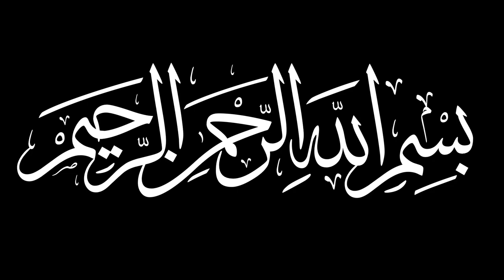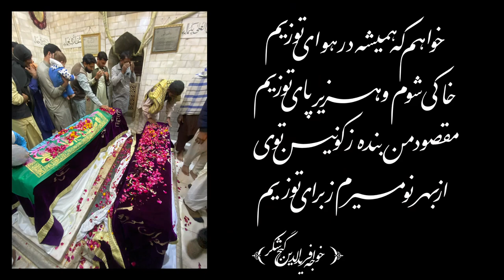Qawwalī in Praise of Baba Farīd | خواجه فريد الدين | Maqbool Ahmad Sabri (Fully Translated)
A Qawwali in praise of Shaykh al-Islam Farid al-Dīn ‘Ganj-i Shakar’ sung by the Sabri Brothers. This was during the Urs festival of Baba Farīd. The main reciters are Maqbool Ahmad Sabri and his younger brother, Mahmud Ghaznavi Sabri. This was after the passing of Ghulam Farid Sabri in 1994. May Allah ﷻ have mercy on the Sabri Brothers. Amīn

Khawaja Farid was a great Master of the Chishtiyya Order. He succeeded Hadrat Qutb al-Din Bakhtiyar Kaki after his untimely passing. His title, ‘Ganj-i Shakar' means the Treasury of Sweetness. He was born in Khotwal, near Multan in 1179 and was a descendant of Sayyiduna Umar.

Khawaja Farid lost his father at a young age so his mother took responsibility for his education. He finished his early education at the age of 7 in Khotwal. After this, Khawaja Farid was sent to Multan for education. Whilst in Multan, Baba Farid met his master, Qutb al-Din Bakhtiyar of Delhi. Shaykh Qutb was the successor of Khwaja Mu'in al-Din 'Gharib Nawaz'

Baba Farid was initiated into the Chishti Order. Whilst in Multan, Khwaja Qutb al-Din was visited by Baba Farid every day. When he was setting off for Delhi, Baba Farid wanted to comes with him but was ordered to stay and complete his studies. Baba Farid was also instructed to travel around the Muslim World.

Baba Farid was 24 when he set off on his travels. In the 18 years he travelled, Baba Farid visited Ghazni, Baghdad, Jerusalem and the Haramayn. During these travels, he met the likes of Shaykh ʿUmar as Suhrawardi, Shaykh ʿAbd al-Wahid al-Badakhshani and Shaykh 'Abd al-Wahāb al-Gilani, the son of Al- Ghawth ʿAbd al-Qadir al-Gilani From Shaykh 'Abd al-Wahāb, Baba Farid received two flag poles of the Prophet ﷺ, a pair of scissors and a turban of the Prophet ﷺ. Shaykh Abd al-Wahāb placed the turban on Baba Farid and gave him Ijāzah in the Qadirī Order.

After 18 years of travelling, Baba Farid started his journey back to India. When he reached Multan, he met Hadrat Baha al-Din Zakariyya. Baba Farid returned to Khotwal to kiss his mother's feet after a prolonged absence. After a few days in her company, Baba Farid sought her permission to go to Delhi. Arriving in Delhi, he presented himself to his Master, who sent him into Khalwah. Khwaja Qutb chose a room near the Ghazni Gate in Delhi for his Khalwah.

Baba Farid settled in Hansi, India and lived there for a time. He had a dream that his Beloved Shaykh passed away. Disturbed by this, he set off for Delhi. There, Baba Farid was informed that Shaykh Qutb al-Din had passed away. According to Shaykh Qutb al-Din's will, Baba Farid was given his relics and was appointed as his successor, A few months later, Shaykh Mu in al-Din had also passed away. The political situation also changed as the pious Sultan Iltumish passed away. To avoid the turmoil that had been caused by his death, Baba
Farid shifted the seat of the Chishtiyya to a small town some 400km from Delhi.

Baba Farid settled in Ajodhan, a 3 hour drive from Lahore. It was renamed Pakpattan (the Holy Town) by Akbar when he visited. He lived under a tree in west. His reputation was known far and wide. Thousands of people went to visit him. However, tragedy struck when his mother disappeared.

In 1258, a 20 year old Sayyid by the name of Nizamuddin arrived in Pakpattan to visit Baba Farid. Unlike most devotees, Hadrat Nizamuddin was ordered to go back to Delhi to study. He visited Pakpattan every Ramadan and on his third
visit, he was made a Khalifa and was declared his successor.

On 5th Muharram, 1239, Baba Farid fell unconscious after he prayed Isha Salah. He regained consciousness and asked the people around him if he had prayed. They replied he had. Baba Farid said, "Let me offer it once more lest I may not get another chance" He refreshed his Wudhū and prayed for a second
time. After, he fell unconscious again. On regaining consciousness, he prayed for a third time. In Sajdah Baba Farid uttered, “Ya Hayyū, Ya Qayūm" and returned to his Beloved ﷻ.

When Baba Farid united with his Beloved, a lot of his Khalifas were not present in Pakpattan. He was temporarily buried here until Hadrat Nizamuddin Awliya arrived from Delhi. He was spiritually ordered by his Master to bury him in the room Baba Farid used to pray in at night. When Hadrat Nizamuddin Awliya arrived in Pakpattan, his Master had already been buried. He arrived 6 days after Baba Farid's funeral. Hadrat Nizamuddin sat beside Baba Farid's grave and wept for hours. Suddenly, he started smiling.

The people asked why he was smiling. Hadrat Nizamuddin replied,
"I saw the Prophet ﷺ come with Abu Bakr, Umar, Uthman, Ali and many other Companions to read the of my master. The Prophet ﷺ also said that anybody who enters through this gate shall go to paradise.” The Gate of Paradise is opened from the 5th to 9th Muharram each year. Hundreds of thousands of people pass through it in the Urs.

May Allah ﷻ have mercy on Baba Farīd and raise his rank. Amīn.

۞ - Al-Fatiha for his blessed soul